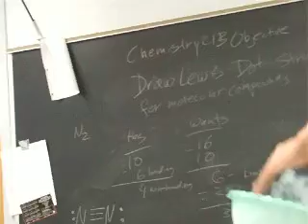Liquid Nitrogen: Racquet Ball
Having fun with liquid nitrogen in chemistry.